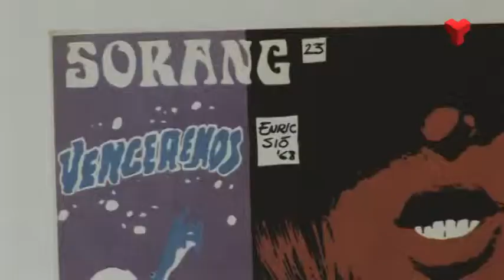Amics de les Arts ret homenatge a Enric Sió i Emili Teixidor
Fins el 23 de març es pot visitar a Amics de les Arts i Joventuts Musicals l’exposició de Lavínia 2016 o la guerra dels poetes